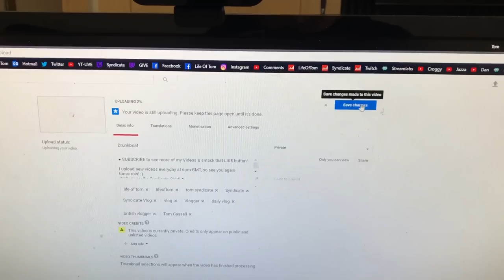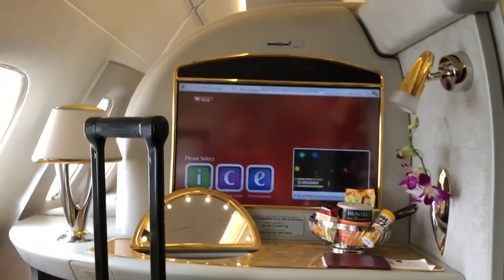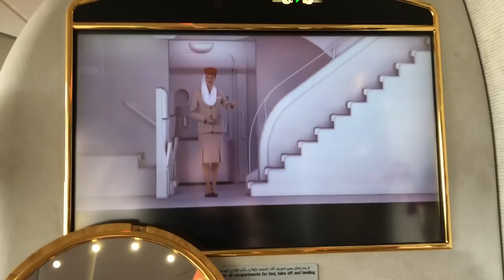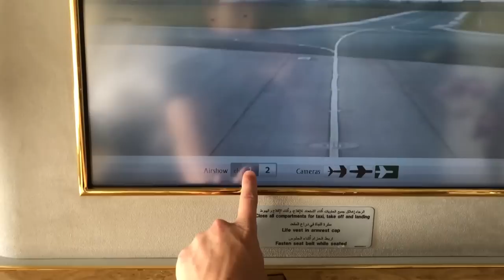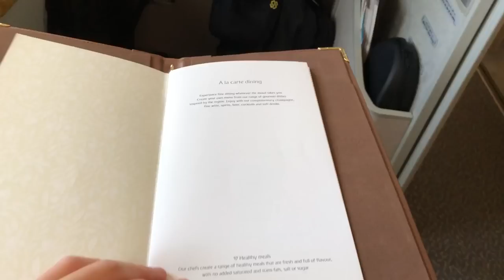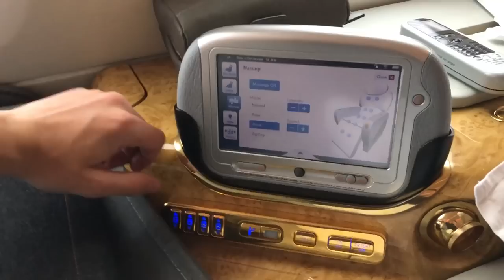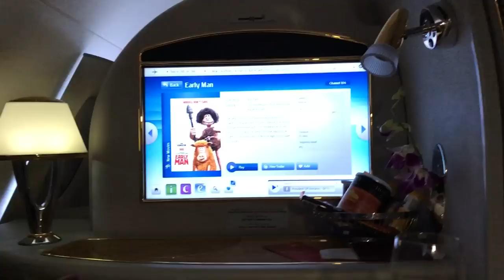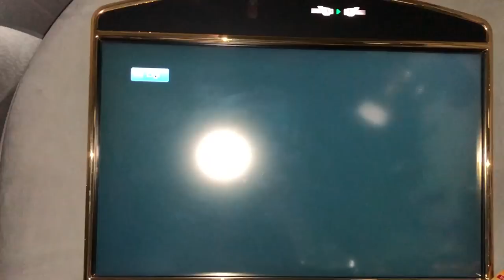FLYING FIRST CLASS with EMIRATES! (Showering on a Plane!)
This was one of the most surreal experiences of my life!